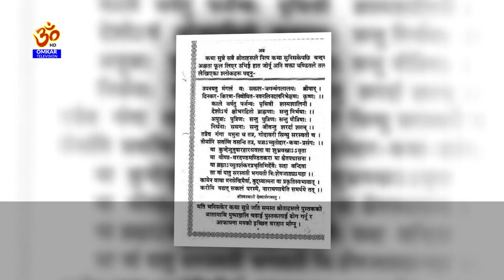Swasthani Brata Katha || PART 15 || स्वस्थानी ब्रत कथा २०७७